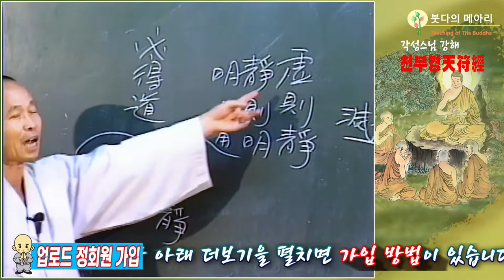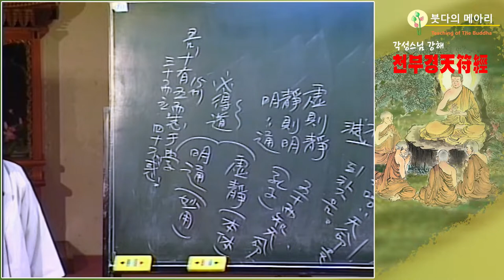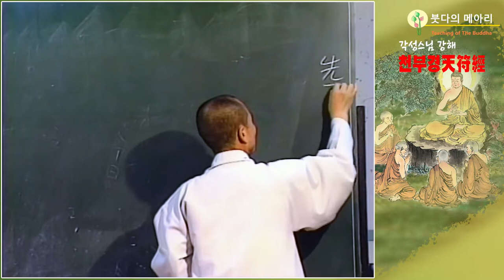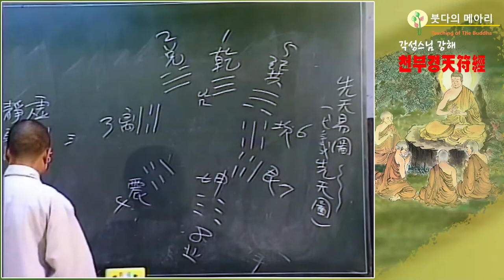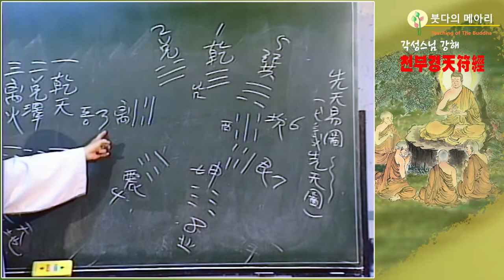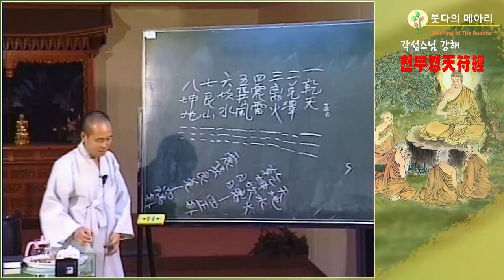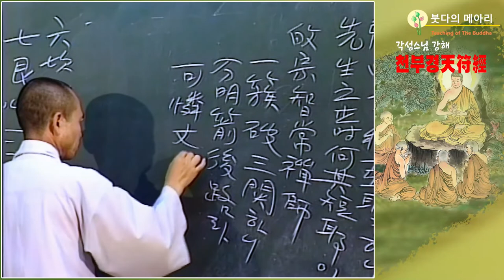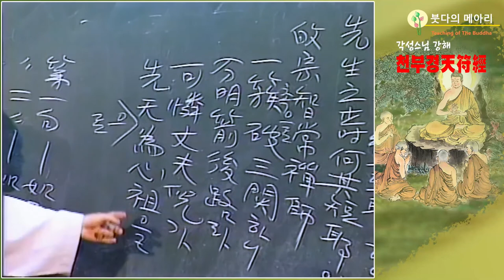각성스님 강해_천부경(天符經) 제26강 / 본심은 본래 태양을 우러러 밝고 - 마음을 비우면 고요해지고 고요해지면 밝아지고 밝아지면 통한다.